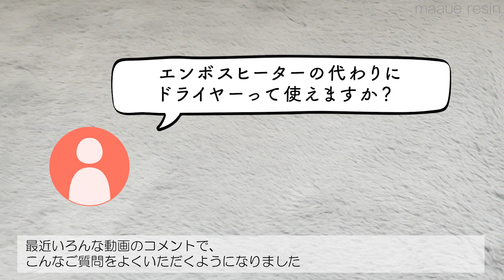【UVレジン】エンボスヒーターとドライヤーの比較検証してみました / キレイに気泡を抜く方法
レジンにできた気泡をキレイに抜くために使うエンボスヒーターってドライヤーでも代用できるの？🤔
そんな疑問にお答えしたいと思い、比較動画を撮ってみました🙌✨
使用するレジンによっても結果は変わってくるとは思いますが、参考程度になれば良いなと思います😊